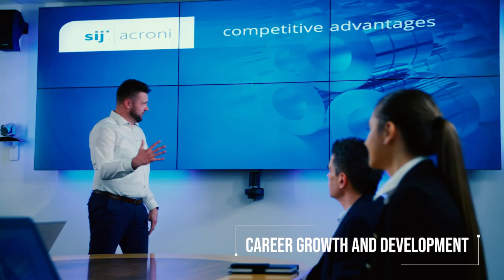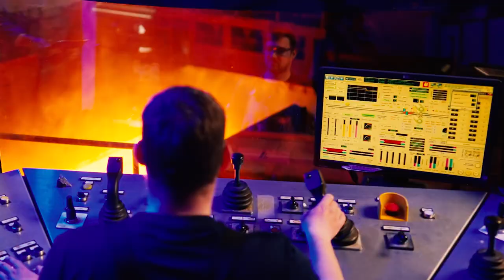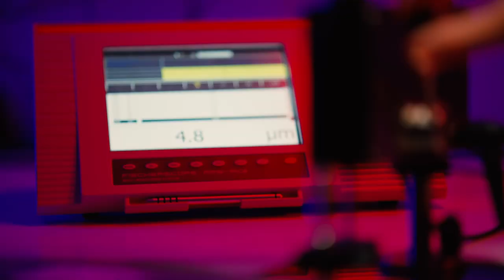SIJ Acroni corporate & production video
Surrounded by snowy mountains, lush forests and a torrent river, SIJ Acroni produces sustainable steel products for the most demanding applications and offers its employees opportunities for career growth and development through a comprehensive system of intergenerational knowledge transfer and a wide variety of training opportunities.